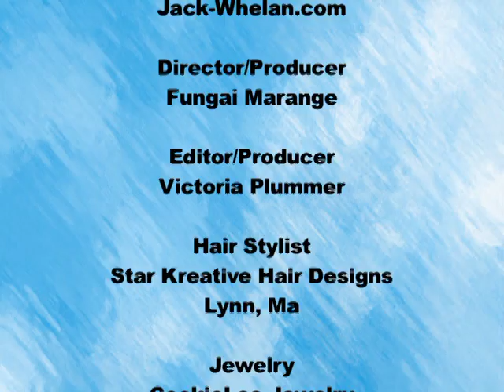DrStemShow: On the Topic of Cancer Research with Jack Whelan